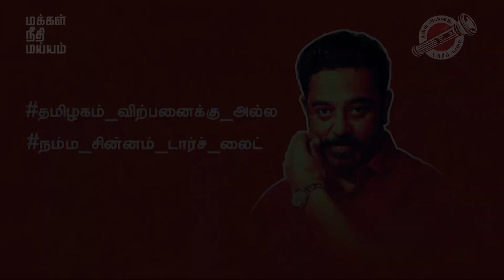"ஊழலுக்கு இடம் கொடுக்காத வலுவான லோக்பால் மசோதாவை கொண்டு வர சொல்லுங்க பார்ப்போம்" - திரு. கமல் ஹாசன்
Makkal Needhi Maiam party President Mr. Kamal Haasan Election Campaign speech at Kolathur Public Meeting – 5.3.2021.